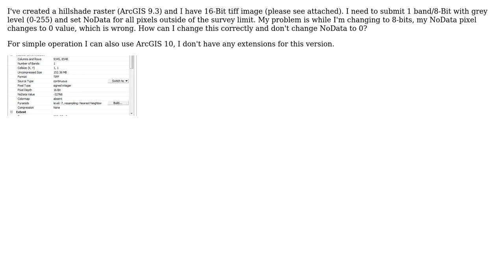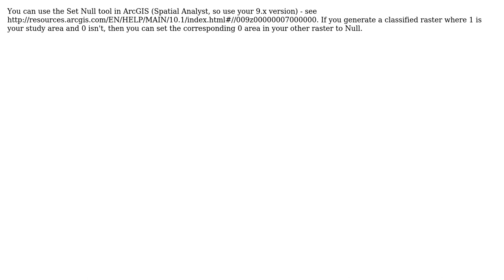GIS: 16-Bit to 8-Bit and NoData value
With thanks & praise to God, and with thanks to the many people who have made this project possible! | Content (except music & images) licensed under CC BY-SA | Music | Images & others | With thanks to user Paulo Raposo user Joseph user Drozdzak and the Stack Exchange Network Trademarks are property of their respective owners. You are responsible for your own actions.